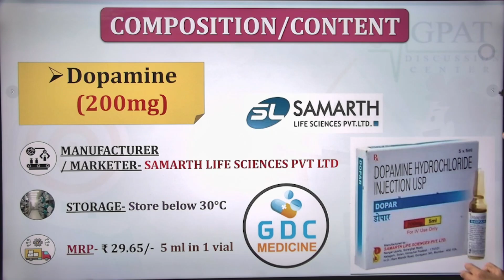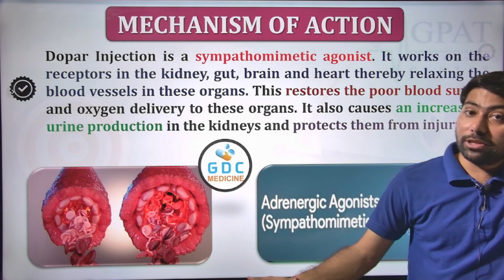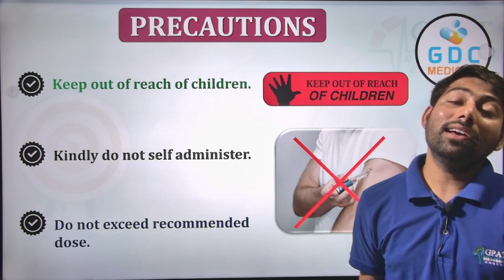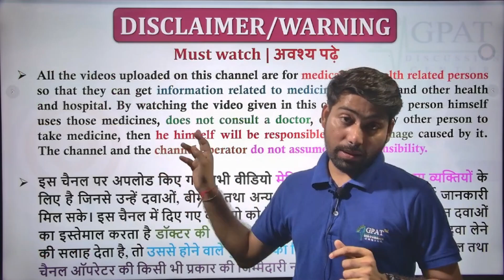Dopar 200mg injection | Dopamine injection uses in hindi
✔Comments..👍
Org Code for iPhone = GDCCLASS
🩸B. Pharm (1st to 8th Semester) e-notes
1. What is dopamine?
2. Dopamine injection introduction
3. Dopamine injection strength
4. Dopamine injection uses in hindi | dopamine in hindi
5. Dopamine injection side effects
6. Dopamine injection dosage | how to injection dopamine injection and many more in hindi